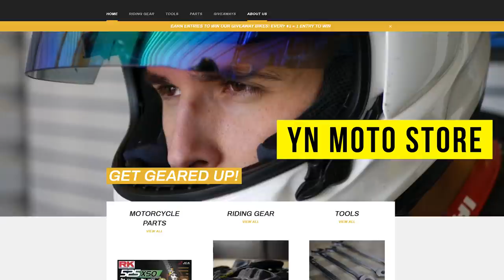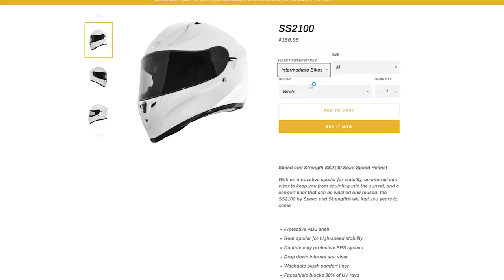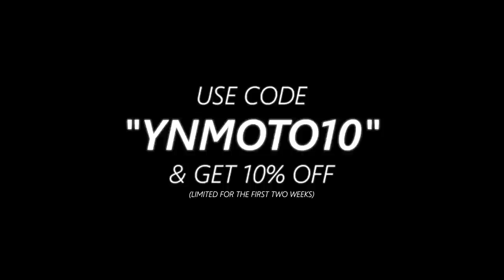MAJOR ANNOUNCEMENT FOR YAMMIE NOOB (MUST WATCH)